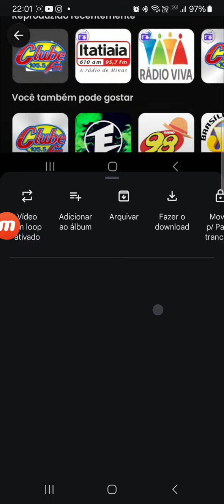PEDRO PULICI: RÁDIO CLUBE FM -Ep.41